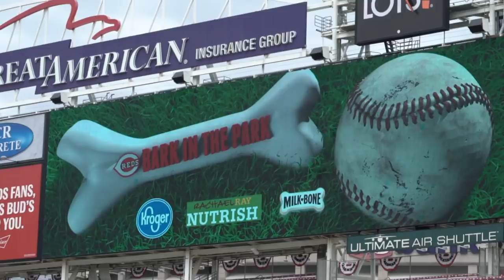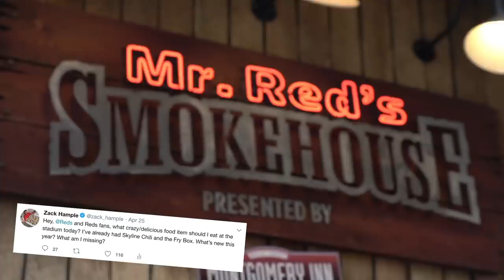WEIRDEST BASEBALL DRILL at Great American Ball Park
This made no sense. Pitching mounds exist for a reason, so why was a player pitching from a staircase IN THE SEATS on the 1st base side? Seriously, what?!

I also saw a coach hitting fungos with a tennis racquet, but this day was much more than weird baseball drills. I also played catch with another fan in the stands (fun!), petted a bunch of dogs wearing Reds gear (cute!), ate a VERY fattening concession item (yum!), dealt with a ton of rain (bleh!), and had to make a tough decision at the end of the night (frowny-face!). Great American Ball Park is one of the best MLB stadiums to watch a game — definitely make it a point to visit someday if you haven’t already.

Tip of the cap to Ian Perlman (@ianperlman) who did a great job filming this video on April 25, 2019. Fist-bumps and bro-hugs to the All-Star duo of Chris Bruning (@iChrisbtv) and Bill Bruning (@billbruning) for editing all the footage.